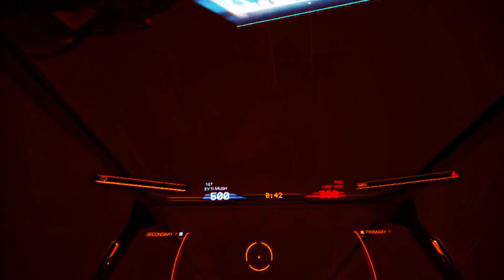Elite Dangerous CQC Dogfights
Highlights from a few matches I had on Elite Dangerous' CQC.
I'm using the Oculus Rift DK2 and in order to get the video unwrapped and in full screen I had to compromise on the quality of the video, so I apologies for this poor poor quality. Other than that, I hope you'll enjoy it.